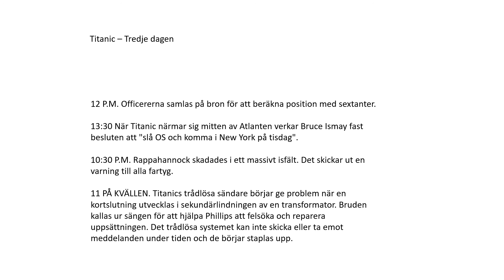Titanic - Third Day (Swedish)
Hello everyone. This is my third presentation of the Titanic voyage preview. Day 3. Day 4 will be premiering tomorrow at 7:00 PM. So look out for that. And I will be previewing the Leafs and Flames and premiering at 3:15 PM.